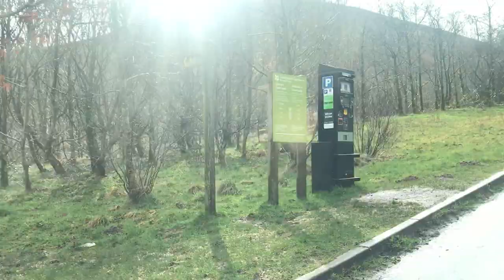Cwm Gwdi Car Park directions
This video shows the directions to Cwm Gwdi Car Park from Brecon. Please be aware that your Satnav may not take you directly there. Note that the road narrows as you get further away from Brecon, with few passing places, so care must be taken.